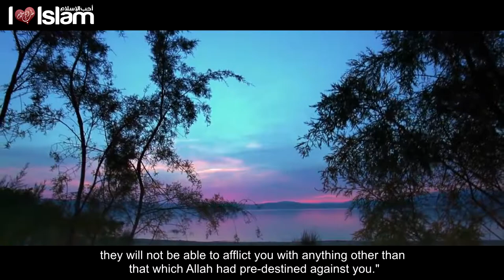Rest Assured - Talash Peace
► Speaker | المتحدث

Hajjaj al Ajmi - حجاج العجمي